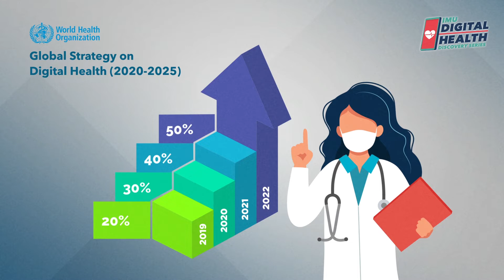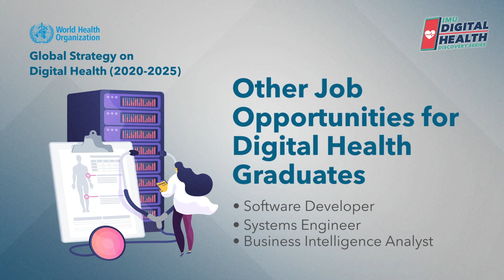#5 Careers in Digital Health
In line with the WHO’s Global Strategy Digital Health (2020 – 2025), various studies have projected there will be a 10% increase in the demand for job roles in the digital health industry. Learn more about the career pathways in digital health.